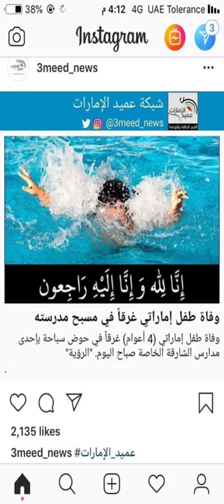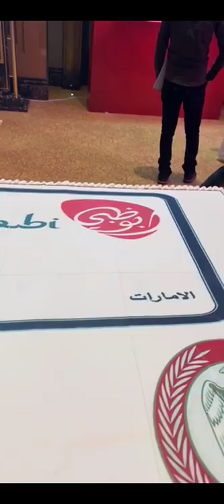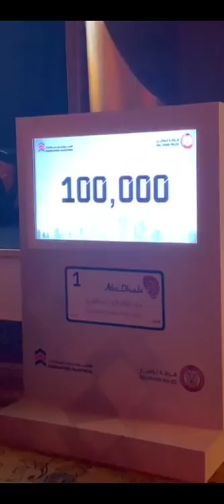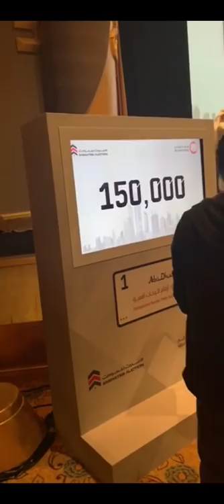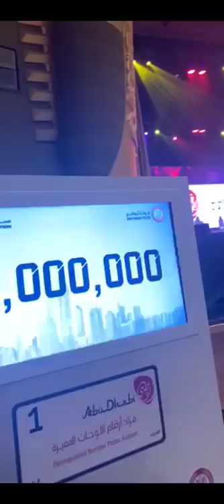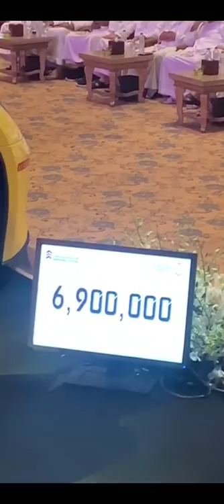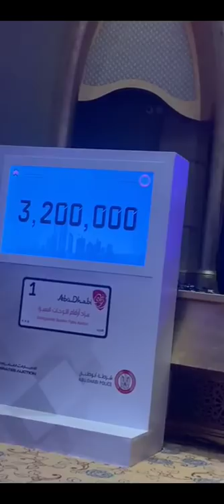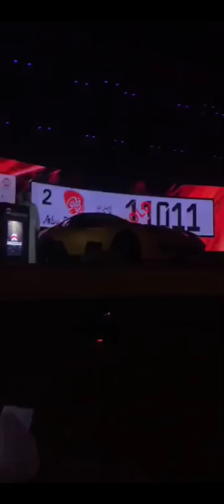خالد الخالدي زيارة في دبي وتغطية لمزاد الامارات (لوحة رقم ٣ ابوظبي )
ابوظبي الامارات دبي ابوظبي العين الفجيرة عجمان ام القوين راس الخيمة  السعودية الرياض البحرين الكويت عمان